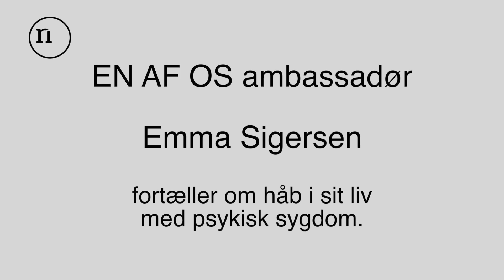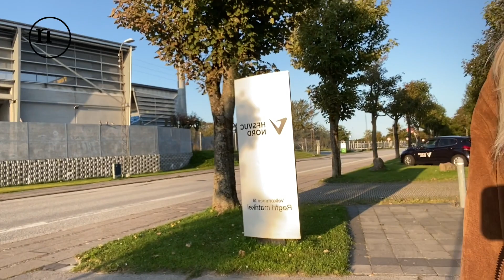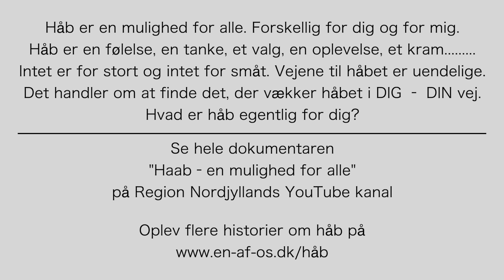Emma - En mulighed for alle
EN AF OS-ambassadør Emma fortæller om håb

Emma ryger ind og ud af psykiatrien på grund af sin bipolare lidelse og de mange selvmordstanker, der følger med. Generaliseret angst følger også med sammen med socialfobi. Efter endnu en indlæggelse uden den store bedring, tager Emma en beslutning, som kommer til at ændre hendes liv. Hun giver sig selv et ultimatum: Giv livet 6 måneder mere og prøv ALT. Når alt er prøvet og de 6 måneder gået, må hun tage livet af sig, hvis hun stadig vil. Efter otte måneder kommer hun i tanke om sit ultimatum. Tiden er overskredet og håbet er kommet tilbage. Emma har fået så meget fat i livet igen, at hun har glemt, hun ønskede at dø. Hun begyndte rejsen uden det mindste glimt af håb, og alligevel ender håbet med at blive hendes drivkraft tilbage til et værdigt liv med en fremtid, der rummer både håb og drømme.